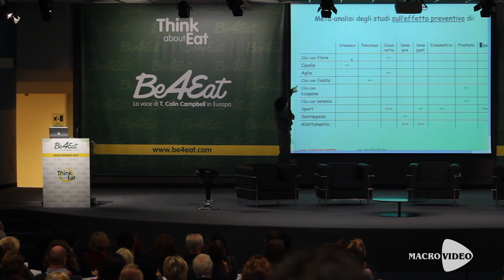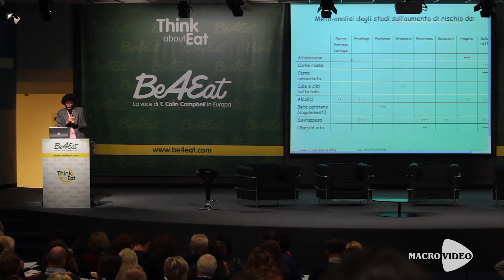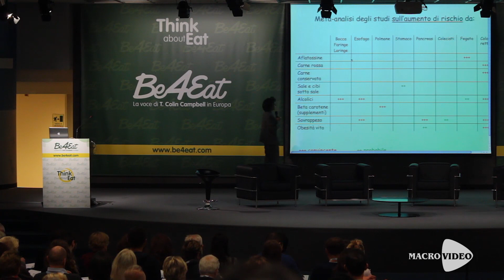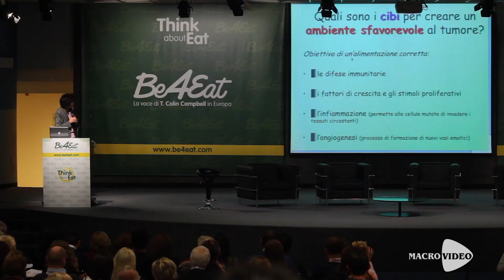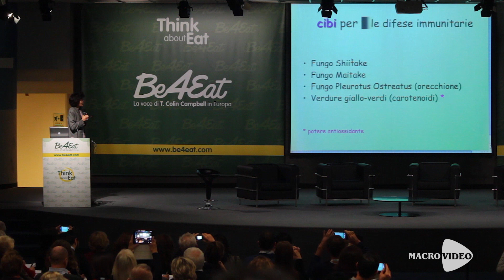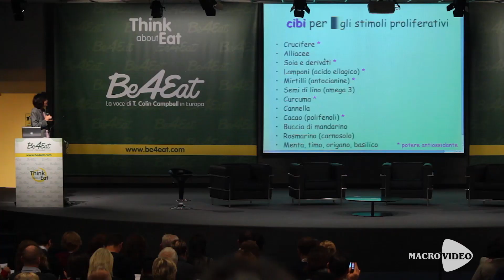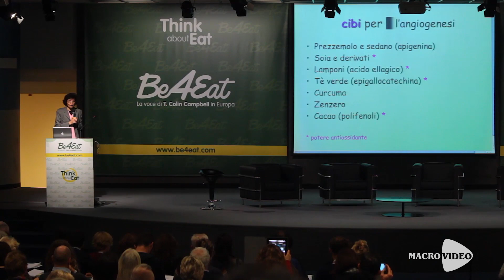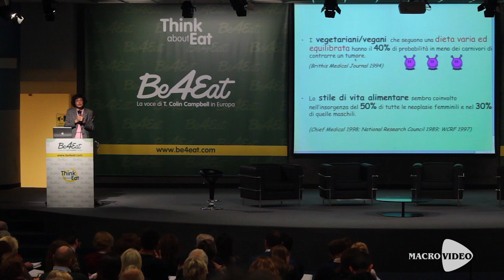Dottoressa Michela De Petris a Saluterme - La dieta verde per prevenzione cura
Un imperdibile seminario della Dottoressa Michela De Petris a Fratta Terme.
Michela De Petris illustra l'importanza della dieta nella regressione e nella stabilizzazione della malattia, così come nella sua prevenzione. Il rapporto tra alimentazione e chemioterapia e tutti gli studi e i casi pratici in Italia in cui una dieta povera di proteine animali ha giovato alla vita del paziente oncologico e alla prevenzione.

alimentazione naturale e benessere;
strategie alimentari per la prevenzione e la cura dei tumori;
dieta verde per ridurre il rischio delle malattie cardio-vascolari e del diabete;
ingredienti nuovi per imbandire una tavola sana.

★★★ Chi è Michela De Petris ★★★

Medico chirurgo, specialista in scienza dell’alimentazione, già ricercatrice presso l’Istituto Nazionale dei Tumori, esperta nella terapia nutrizionale del paziente oncologico. Ha suscitato molto scalpore la sua partecipazione alla trasmissione “Le Iene”.

Alcuni link che potrebbero interessarti:

✔ Hai già letto The China Study? - il libro n. 1 al mondo su alimentazione e salute